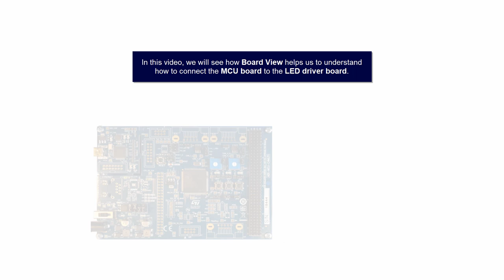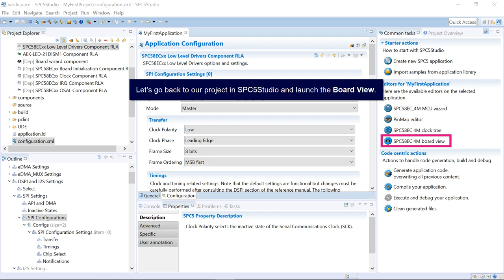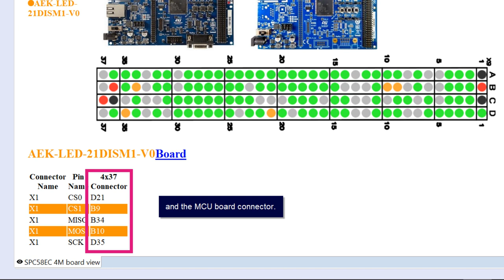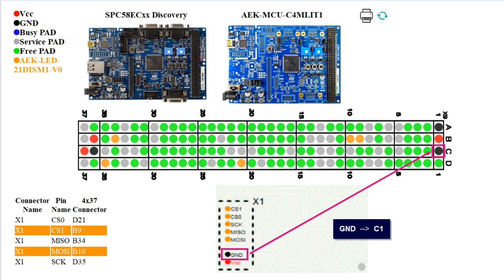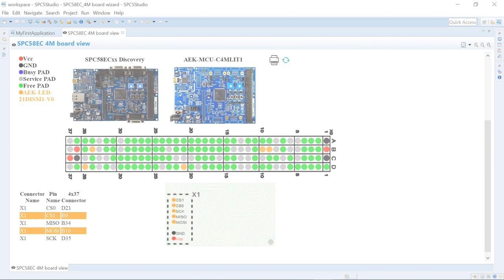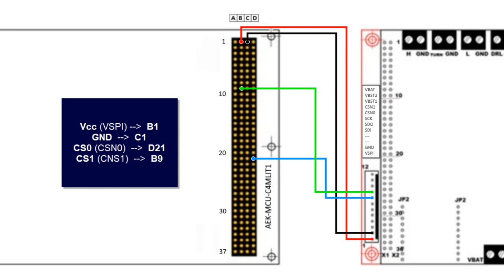Part 5 - AutoDevKit™ detailed tutorial: Board View